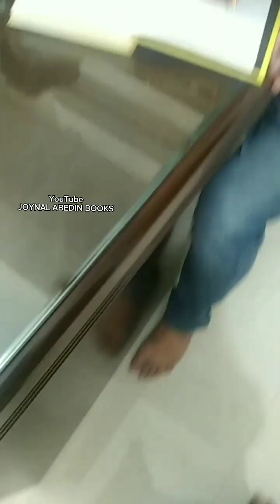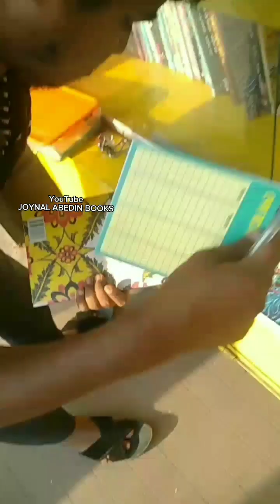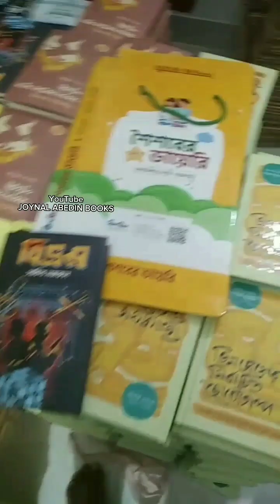Vlog Video / অক্ষরবৃত্ত প্রকাশন থেকে বই কিনে আনলাম